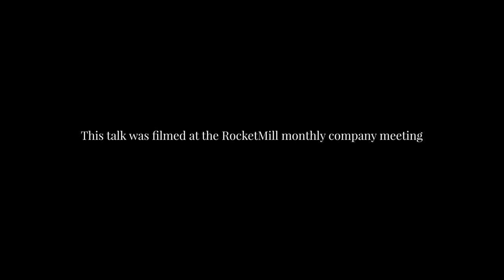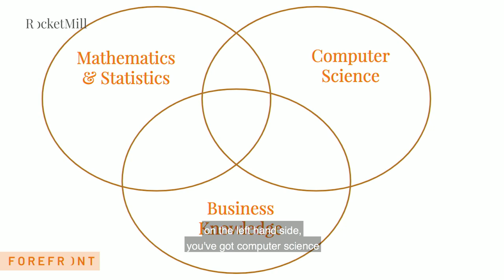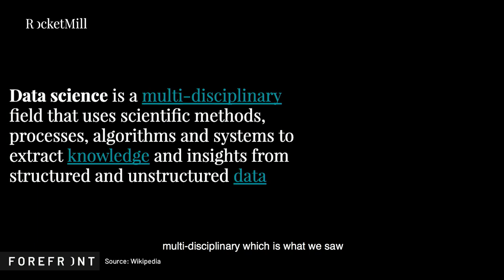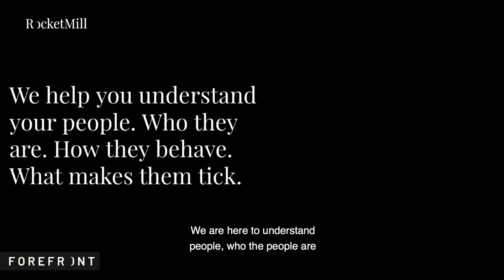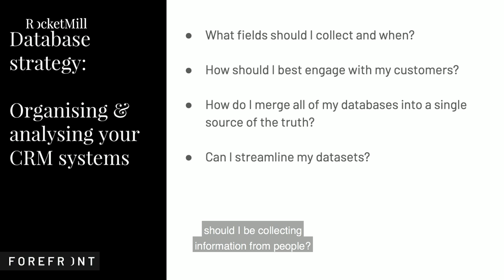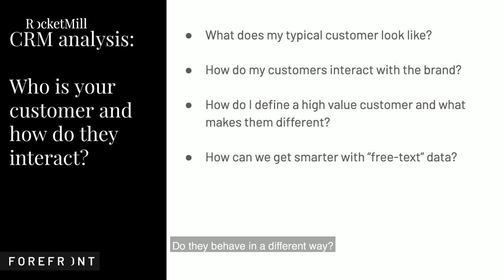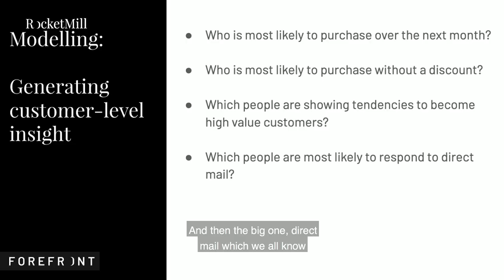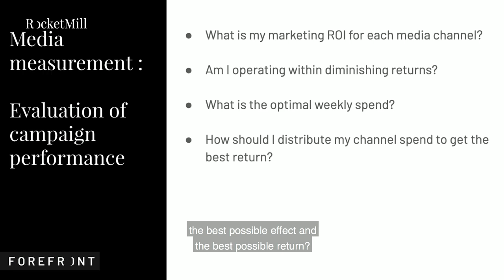What is data science? | Jeremy Horne | RocketMill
It’s an exciting time in our Data & Insight department here at RocketMill, with Jeremy Horne having recently joined to build a brand new Data science function. What does that mean, I hear you ask? Well here’s Jeremy to tell us more...